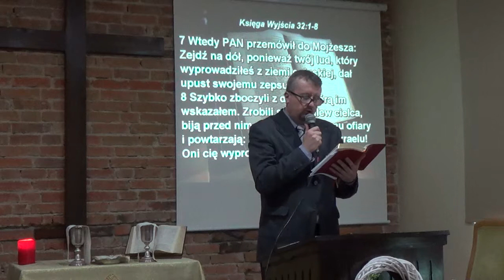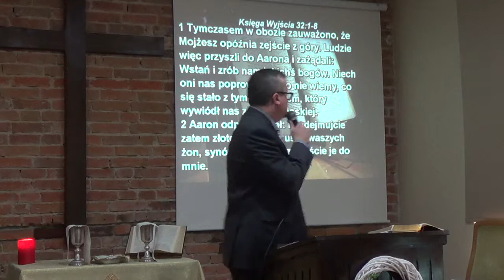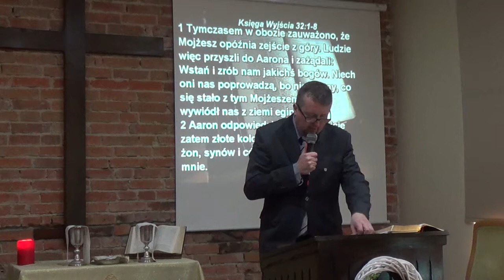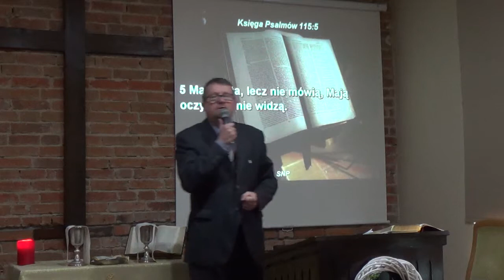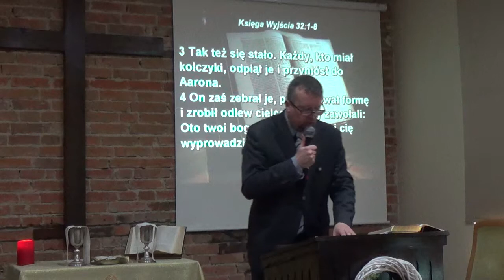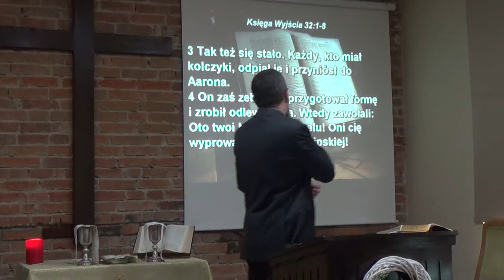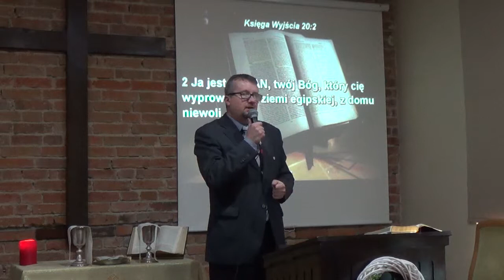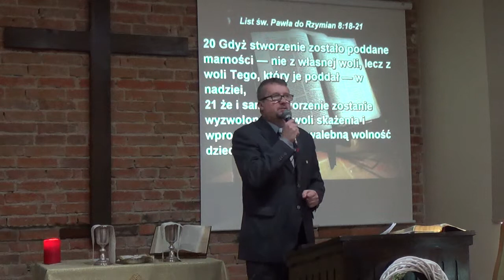Prawdziwa Wolność w Chrystusie.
Kościół Boży- zbór Chrystusa Dobrego Pasterza w Świdwinie i w Drawsku Pomorskim. słowo: Adam Ciućka.